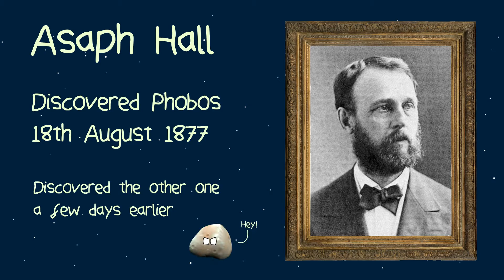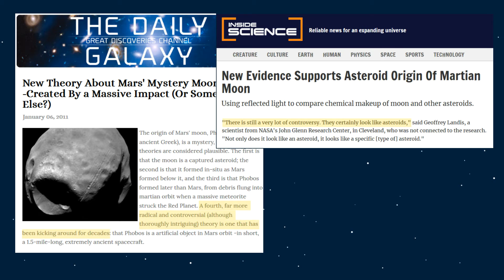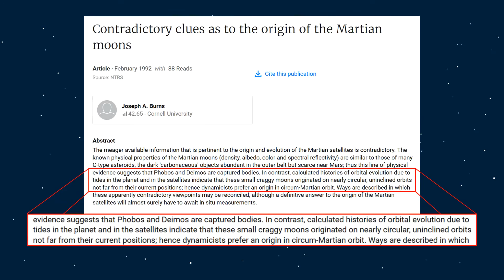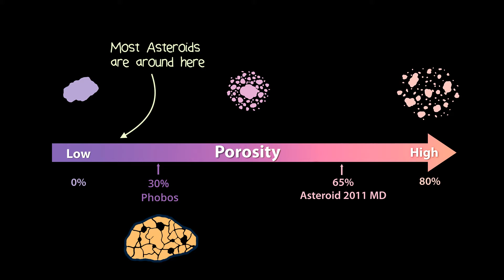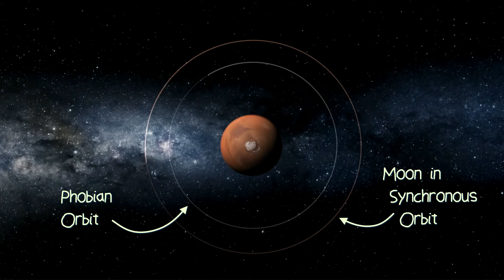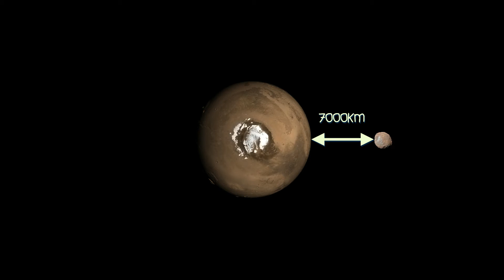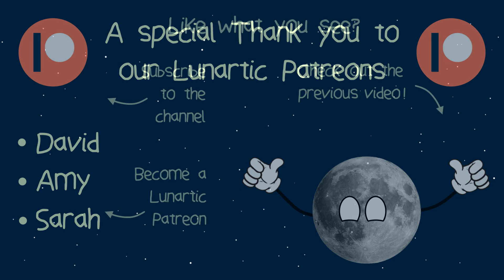Phobos: The Doomed Moon of Mars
Phobos may be small, but there is so much going on with this tiny little moon - conspiracy theories, a dubious origin and the fact its days are numbered mean there's a lot of Phobian features to cover.